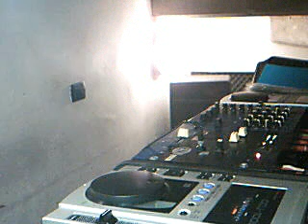Video di djantocannatella registrato con la webcam in data 01 maggio 2012 00:07 (PDT)